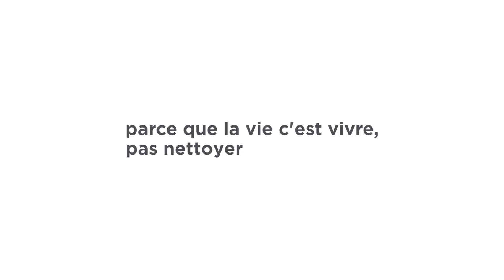Nettoyeur vitre à tête pivotante de BLACK+DECKER™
Léger et maniable grâce à sa tête pivotante !

Nettoyez toutes les surfaces vitrées de votre habitation avec un seul appareil, grâce à l'alliance du vaporisateur, du patin microfibre et de la raclette aspirante.

Fonctionne sur batterie Lithium, produit haute performance pour un nettoyage parfait, sans traces, permettant de réaliser plusieurs applications.